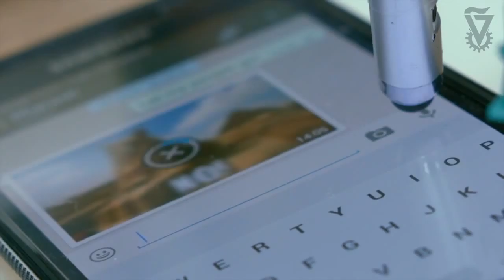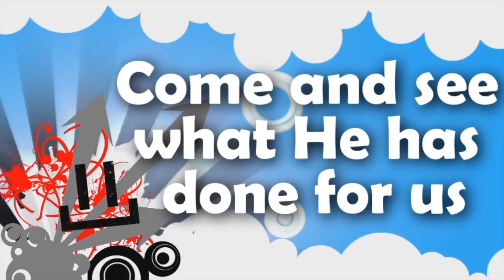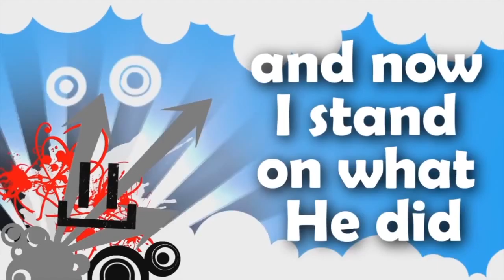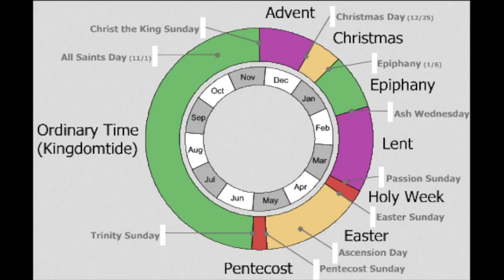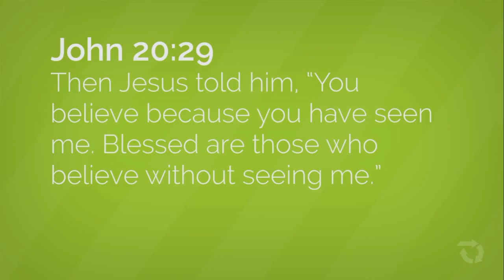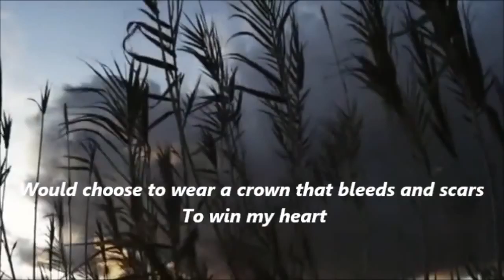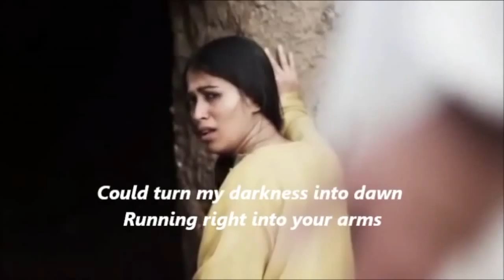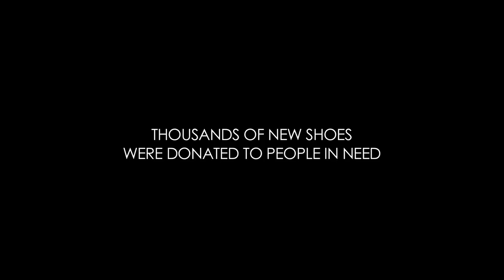Girdwood Chapel FUNday School Video 2 Apr 16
Our lesson covers Resurrection Sunday through Thomas meeting the Risen Lord (doubtful Thomas)